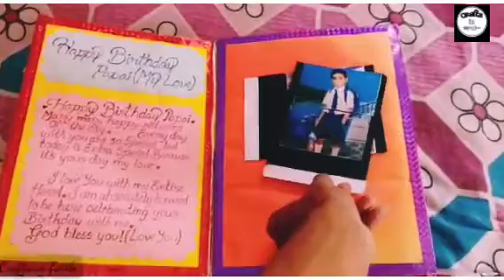Best birthday gift❤ | for your partner❤ | Crafts In Faith ❤